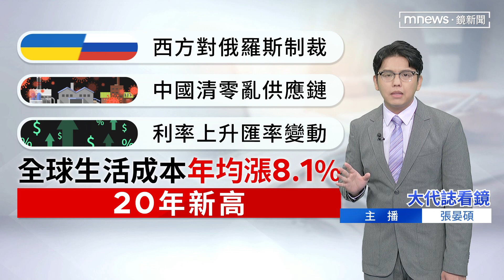【大代誌看鏡】生活費貴森森 全球吃不消｜台語新聞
經濟學人智庫最新的「全球生活成本」報告公佈，紐約市和新加坡是全世界生活成本上貴的城市；烏克蘭戰爭、西方制裁俄羅斯、中國新冠疫情清零政策致使供應鏈出問題，閣加上利率上升和匯率變動，全球的出現生活成本危機今仔日的大代誌就和觀眾朋友討論詳細。